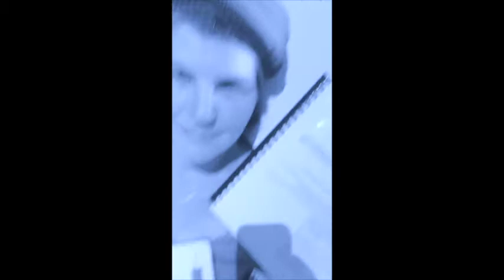The Raw Milk Circus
Newmarket, Courthouse proceedings against raw milk.
It cannot get worse than that